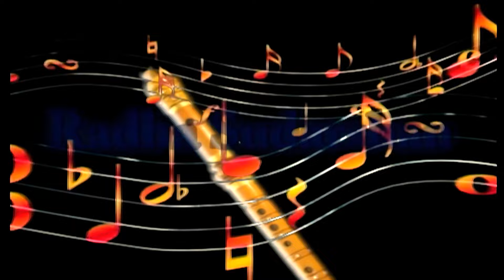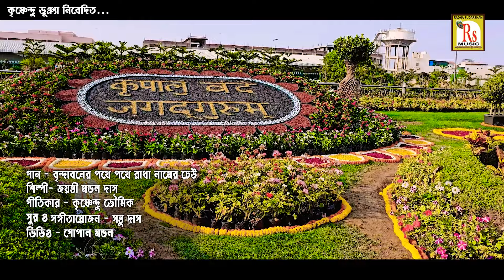বৃন্দাবনের পথে পথে রাধা নামের ঢেউ | জয়ন্তী | BRINDABONER POTHE POTHE| JAYANTI MONDAL DAS | RS MUSIC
Presenting You The New (2024) Folk Song "BRINDABONER POTHE POTHE " From The New Album "JAYANTI MONDAL DAS SONGS" By RS MUSIC.

শ্রদ্ধা এবং ভক্তির অপূর্ব সংমিশ্রণে শুনুন ‘বৃন্দাবনের পথে পথে রাধা নামের ঢেউ’। কৃষ্ণেন্দু ভৌমিকের হৃদয়গ্রাহী কথায় এবং জয়ন্তী মন্ডল দাসের মাধুর্যময় কণ্ঠে রাধার প্রতি ভক্তি ও প্রেমের এক অমোঘ প্রকাশ ঘটেছে। বৃন্দাবনের পথে পথে রাধার নামের মধুর ঢেউ আপনাকে এক আধ্যাত্মিক অনুভূতিতে ভাসিয়ে নিয়ে যাবে।

* Song- BRINDABONER POTHE POTHE
* Singer- JAYANTI MONDAL DAS
* Album- JAYANTI MONDAL DAS SONGS
* Lyrics- KRISHNENDU BHOWMIK
* Arranger- SANTU DAS
* Mixing & Mastering- DURGESH PRASAD(STUDIO RS)
* Music Label- RS MUSIC (KRISHNENDU BHUNIA)
* Language- BENGALI
* Category- DEVOTIONAL FOLK
* Video- GOPAL MONDAL